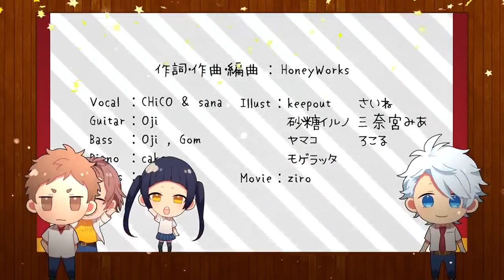これ青春アンダースタンド／Kore Seishun Understand - HoneyWorks feat. Kotaro & Koyuki - Sub. ENG & ESP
↯ Descripción:

La canción, originalmente cantada por CHiCO with HoneyWorks, es un dúo cantado desde las perspectivas de Koyuki Ayase y Kotaro Enomoto, y trata sobre la vida amorosa de ambos chicos.

↯ Personajes: Enomoto Kotaro & Ayase Koyuki
↯ Seiyuu: Natsuki Hanae & Shun Horie
↯ Álbum: Nee, Sukitte Itai yo. ~Kokuhaku Jikkou Iinkai Character Song Collection~
↯ Nombre en español: "Entender nuestra juventud"